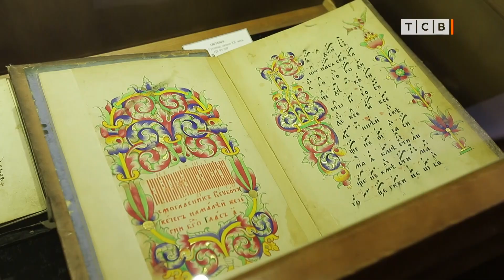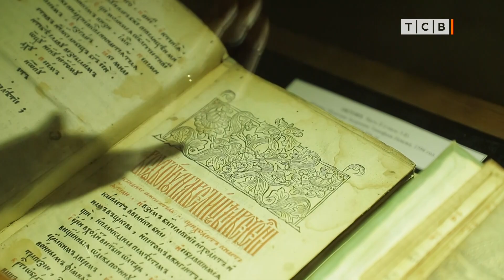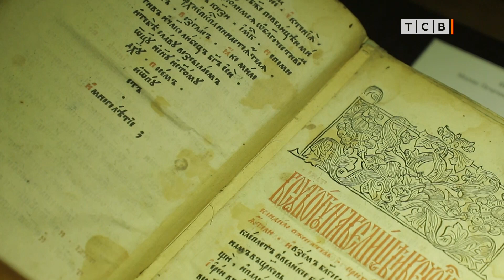Старинные книги из коллекции бендерской общины староверов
Покровская старообрядческая церковь. Самое яркое сокровище. Октоих. Певческая книга. Музей в храме. Проект «Древнерусская книжница». Выставка работает до августа.